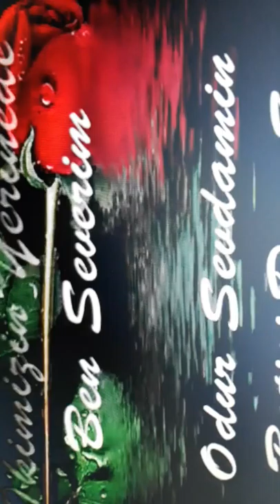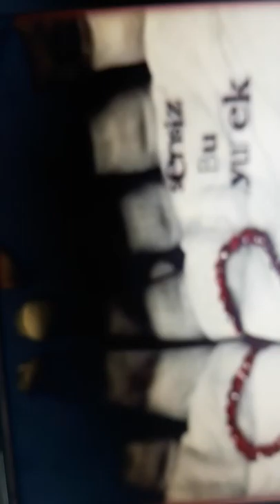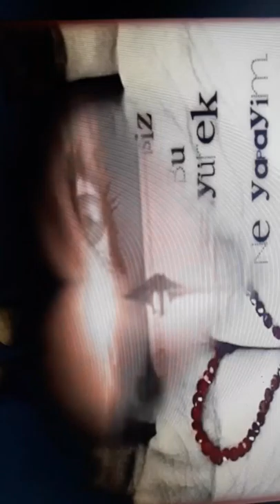Nergis kokulu yarim